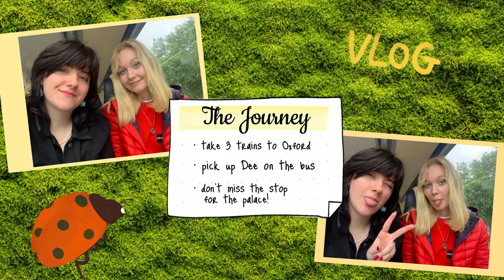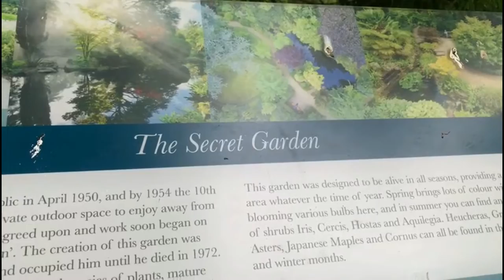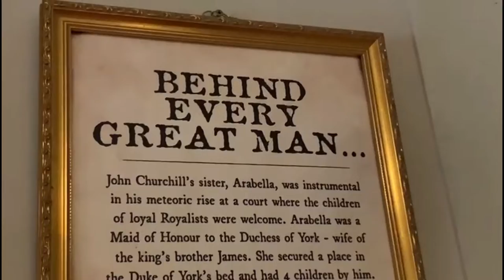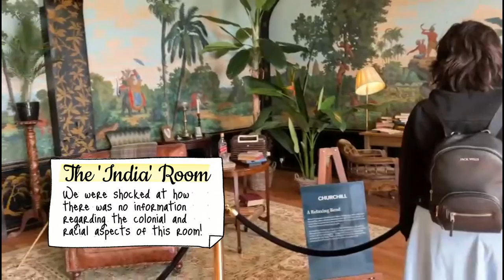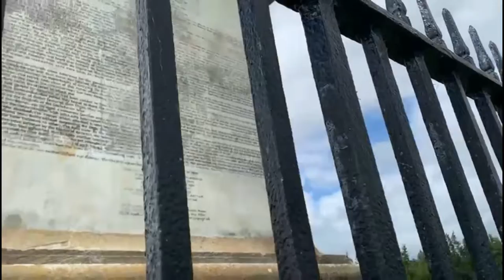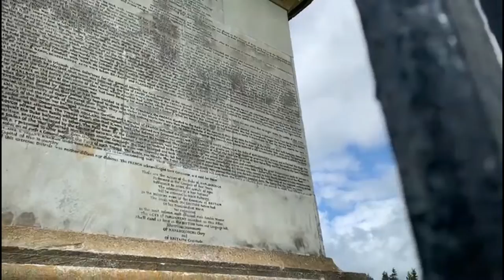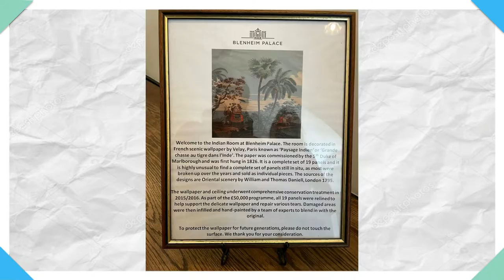Blenheim Palace | Amy's Oxford vlog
Hiya it's Hayley! Actually, this week it's Amy who was filming...

We went to Blenheim Palace in Oxford for the day to visit our friend Deanna and had a lovely time. The weather was a bit changeable but not to worry!

The main takeaway from the trip was that Blenheim has a long way to go when it comes to addressing certain sensitive historical subjects - most obviously colonialism. A huge portrait of Winston Churchill surrounded by empirical symbols and draped in the union jack hangs in the hallway. The India room boasts paintings of Indian slaves fanning white men with palm leaves on its walls. A painting of a black child holding a white masquerade mask standing in the shadow of a finely dressed white woman hangs above the door in one of the main bedrooms of the palace. None of which is addressed or even acknowledged.
 Nonetheless, the feature of costumes from the film 'The Favourite' were interestingly displayed alongside exhibits focusing on Queen Anne. A special exhibition on the Duke of Marlborough was also insightful if a little claustrophobic. The gardens were the highlight of the entire estate and it's well worth just getting a cheaper ticket for the gardens sans palace entry.        Overall, the displays open to ticket holders were not worth the price and charging an extra £5 to enter the upstairs and £4.50 for the basement was appalling so naturally we gave those a miss! Thank goodness we had so much fun as friends that we still made an enjoyable day out of it 😀
p.s. if you're thinking of eating there; bring a picnic. £6+ for a sandwich is crazy!